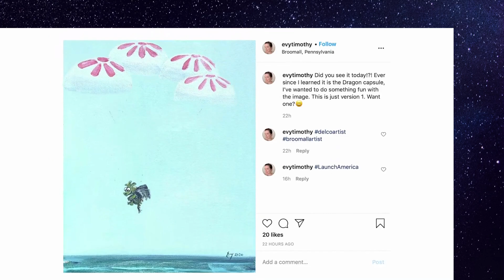Welcome home Bob & Doug